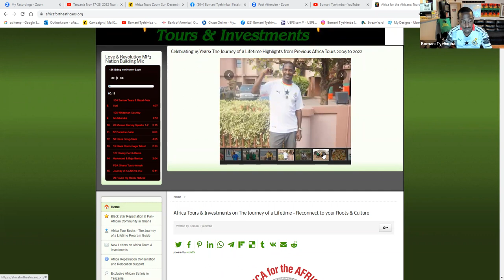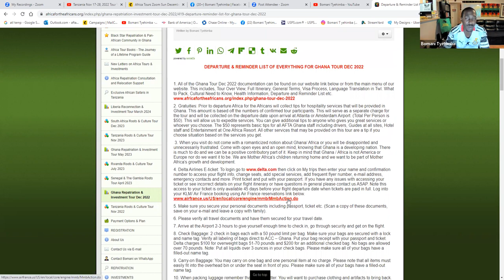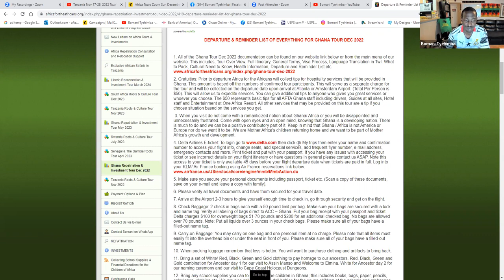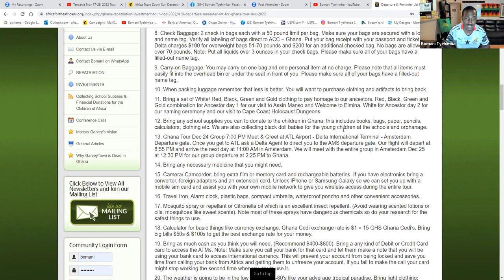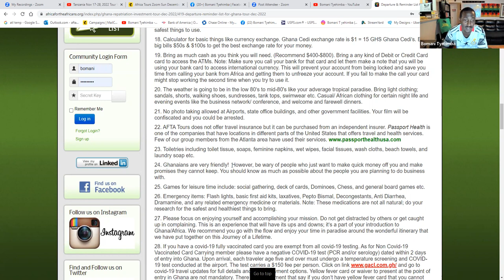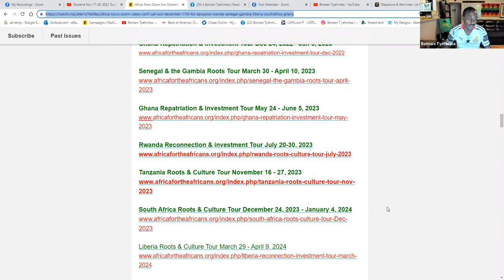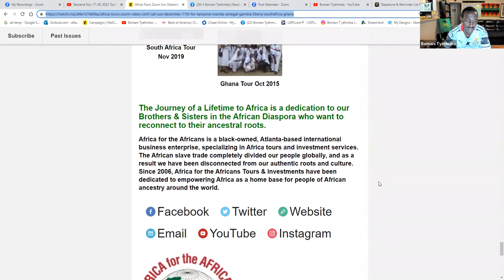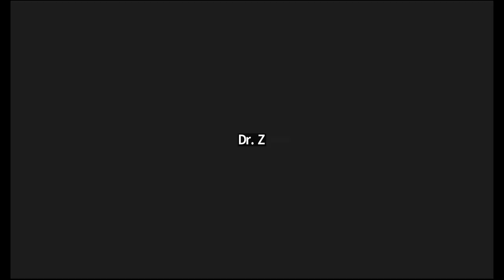Africa Tours Zoom Conf Dec 11th for Rwanda, Senegal, Gambia, Liberia, South Africa, Tanzania & Ghana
Zoom Video Conf Call Dec 11, 2022 for an incredible 7 Africa Country Tours to Rwanda, Liberia, Senegal, Gambia, South Africa, Tanzania & Ghana. Join our next Journey of a Lifetime to Ghana Dec 24, 2022 to Jan 5, 2023; Senegal & The Gambia March 31- April 10, 2023; Ghana May 24-June 5, 2023; Rwanda July 20-30, 2023; Tanzania Nov 16-27, 2023, South Africa Dec 24, 2023 – Jan 4, 2024 and Liberia March 29 - April 9, 2024.